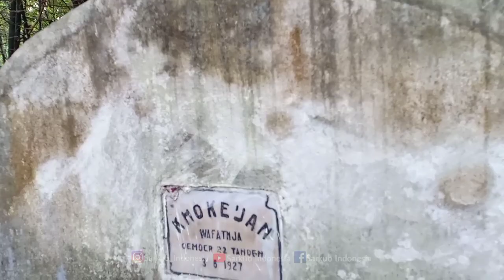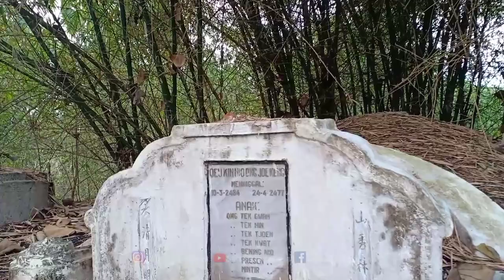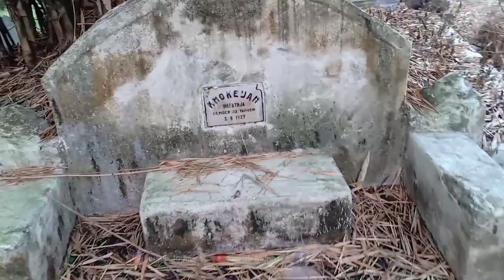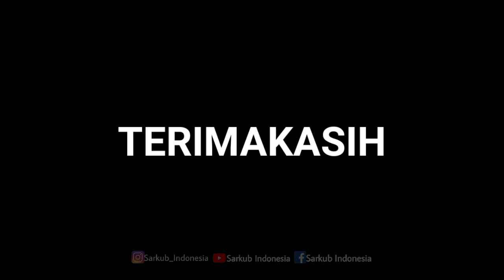BERZIARAH KE MAKAM IBU MUNIROH BERSAMA KUCING-KUCING KESAYANGANNYA‼️sarkubindonesia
Berziarah Ke Makam Ibu Muniroh Bersama Kucing-kucing Kesayangannya

Ibu Muniroh Selama 25 Tahun Tinggal Sendirian di Tengah Pemakaman Hanya di Temani Kucing-kucing Kesayangannya.Seorang Wanita Hebat ini Sekarang Telah Tiada dan Meninggalkan Kenangan Serta Pembelajaran Arti Hidup Tentang Rasa Syukur dan Keikhlasan.

Semoga Beliau Tenang dan Damai di SisiNYA.Aamiin

Ibu Muniroh,Ibu Muniroh 25 Tahun Hidup di Rumah Tengah Makam,Rumah Tengah Makam,Rumah Diatas Kuburan,Dendenny,Mengungkap Misteri,Mbah Muniroh,Mbah Iroh